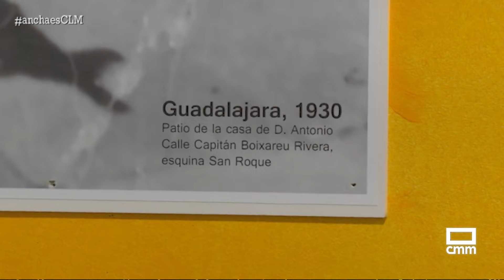La Ibense, una heladería con historia | Ancha es Castilla-La Mancha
Visitamos la heladería más antigua de Guadalajara, La Ibense, con más de 100 años de tradición y ganadora de un SOLETE Repsol. Ofrecen 39 sabores de helados artesanos. Conocemos su elaboración, historia y degustamos sus mejores sabores.